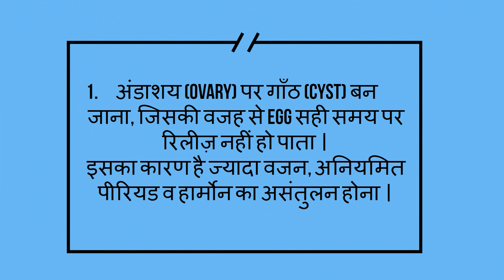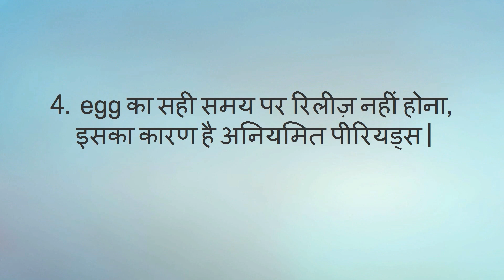क्या है माँ ना बन पाने का कारण/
क्या है माँ ना बन पाने का कार-- This video will show you the reasons for not getting pregnant. How to get pregnant fast, what are the reasons for not getting pregnant.
5. Changes during Fifth month of pregnancy in Hindi/ Changes in mother during fifth month of pregnancy
7. Fat melting weight loss Drinks/ lose weight in 15 days/15 दिन में आसानी से वजन घटाए
8. What are the 5 signs and symptoms of labor pain in hindi/ क्या है प्रसव के 5 संकेत
12. Development in Baby during Fourth month of Pregnancy in hindi/ चौथे माह में शिशु का विकास
13. How to do Pregnancy test at home in hindi/how do i know i am pregnant
14. What to do During ninth month of Pregnancy in Hindi/प्रेगनेंसी के नौवे माह में क्या करे
About my channel Womencorner:
Hello Beautiful,